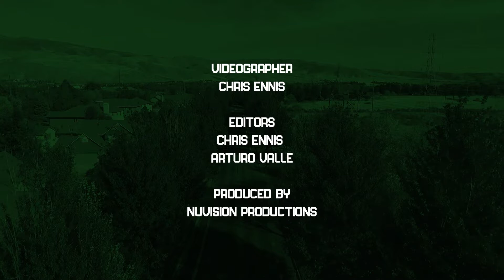This is Idaho Balance Rock